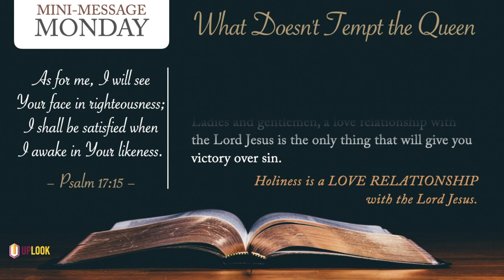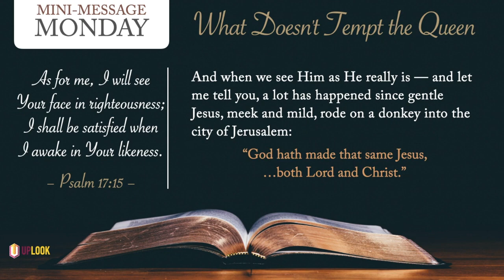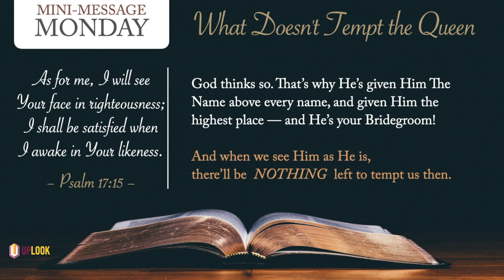Mini Message Monday What Doesn't Tempt the Queen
Mini-Message Monday: What Doesn't Tempt the Queen (3 mins) — Herein lies the secret to overcoming sin!